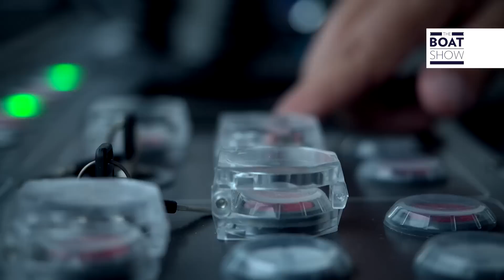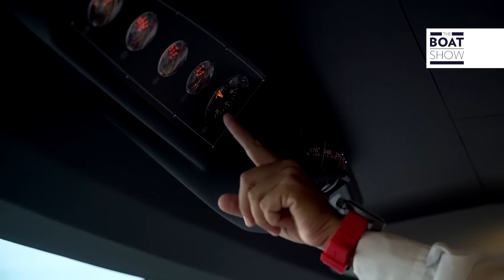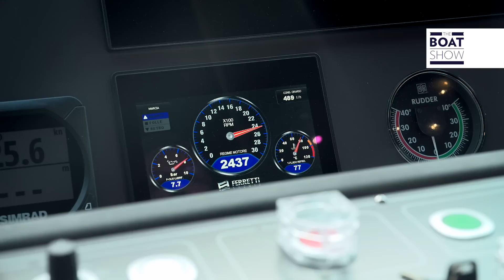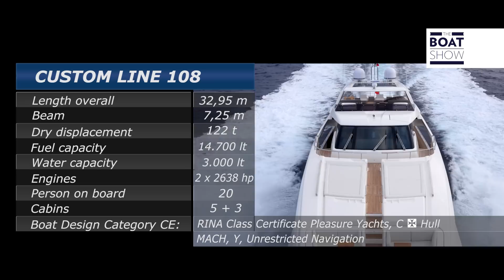[ITA] CUSTOM LINE 108 - Prova e Tour Interni - The Boat Show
Lusso, eleganza, arredi pregiati, accessori stupendi firmati da celebri designer. La suite padronale è immensa, ma anche le cabine ospiti sono di alto livello. Come sempre non lo abbiamo solo osservato, ma anche provato scoprendo le sue eccellenti qualità di navigazione. Il nostro tester se n’è innamorato e voi cosa ne pensate?